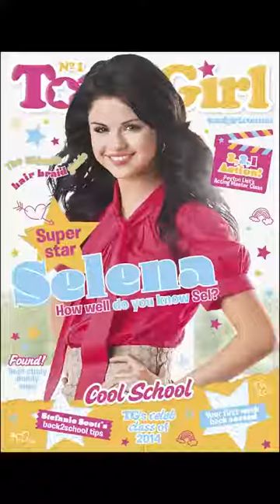JEDWARD'S CATWALK STYLE